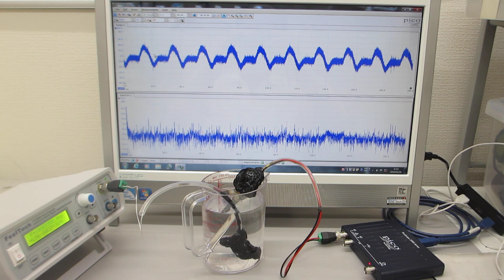樹脂容器を利用した、オリジナル超音波プローブの水中伝搬実験（超音波システム研究所）